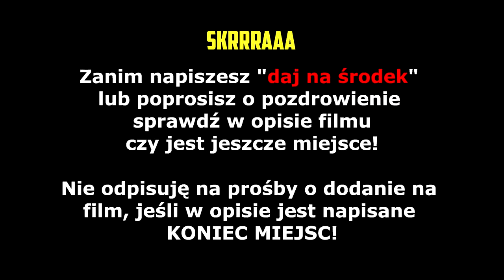ZONY na turnieju u JACOBA! Mega wystrzał z armaty! Zony symulator! | SHOTY | DEFF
ZONY na turnieju u JACOBA!
Mega wystrzał z armaty!
Zony symulator!

   !!!  KONIEC MIEJSC   !!!